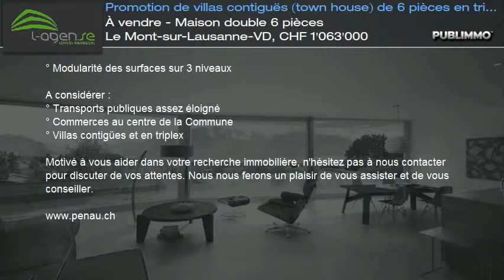À vendre - Maison double 6 pièces Le Mont-sur-Lausanne-VD, CHF 1'063'000